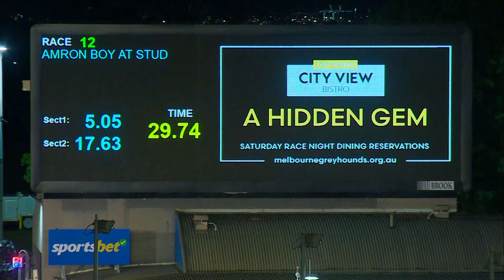MEA SAT 14 SEP 24 R12